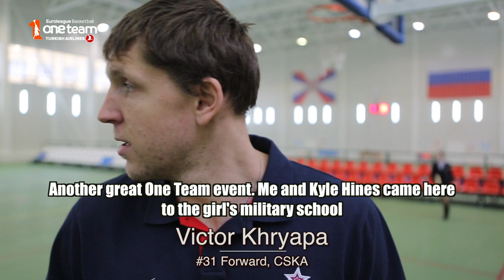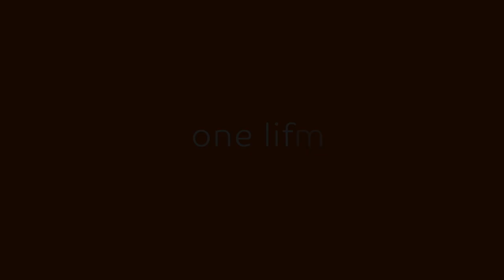One Team. Viсtor Khrayapa and Kyle Hines from CSKA